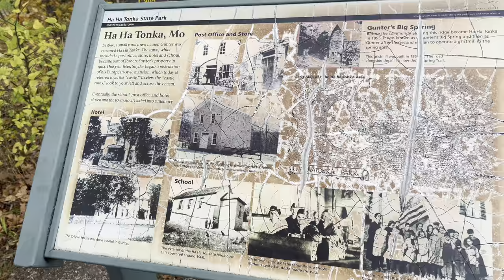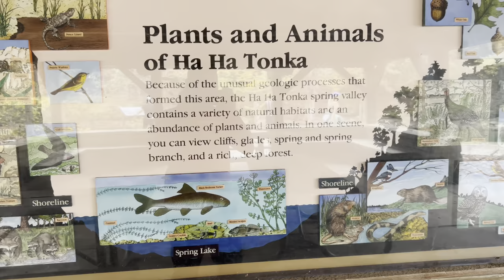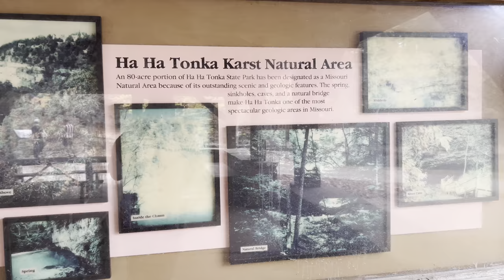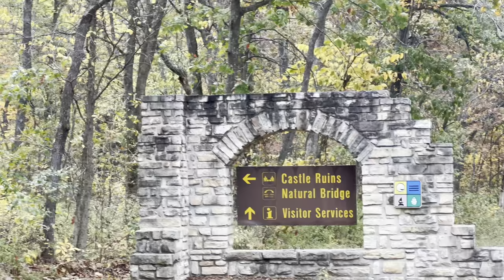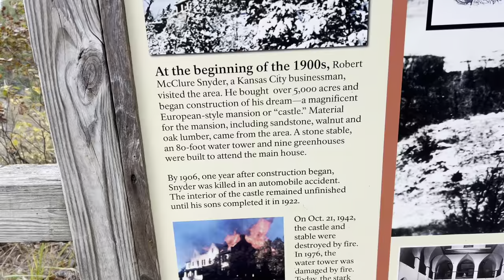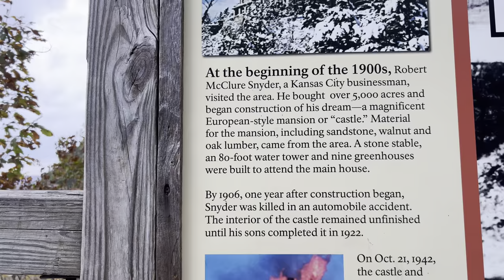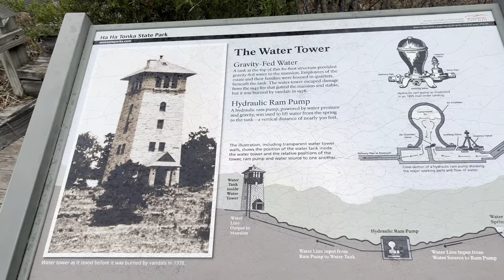Ha Ha Tonka State Park Hiking Vlog